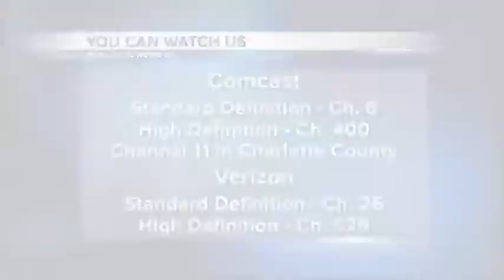SNN: Friday Morning Weather 7/4/14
Another warm day is expected with scattered showers and storms possible. Keep an eye and ear to the sky today, when thunder roars, head indoors and drink plenty of water! Have a happy and safe 4th of July!